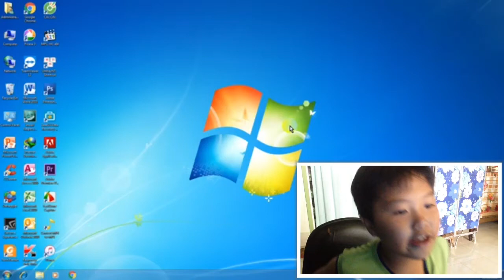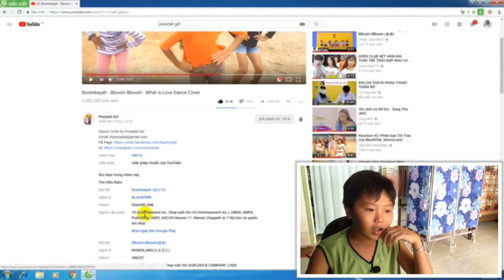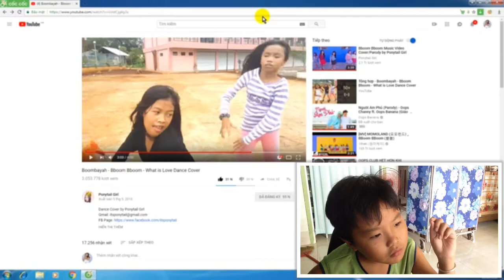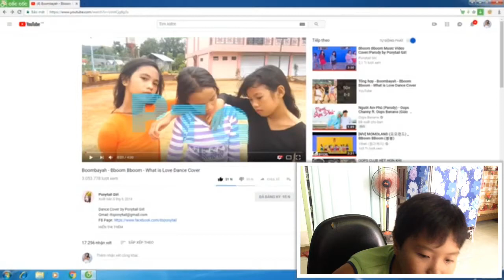REACTION#4 l PONYTAIL GIRL DANCE MASHUP BOM BOM , BOMBAYA . WHAT IT LOVE l GTN KID